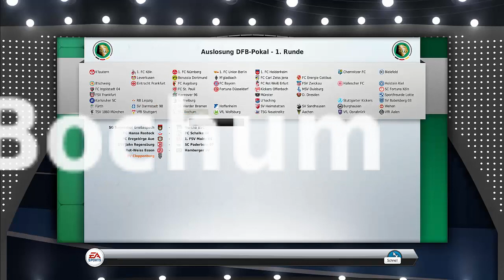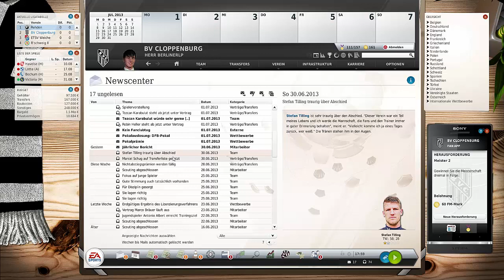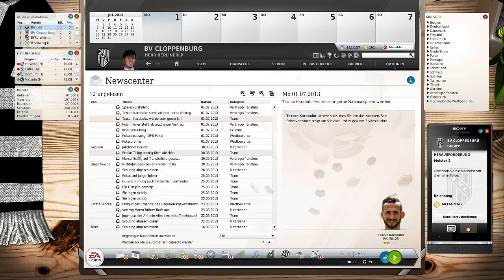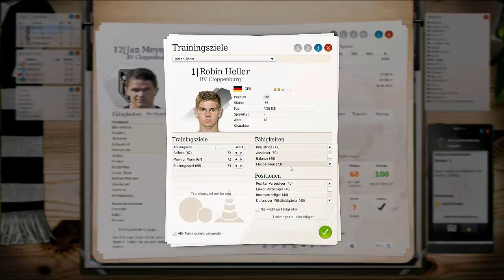Fußball Manager 13 | Let's Play #046 | Saison Übergang | FM13 LP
► Wir freuen uns jetzt auf den großen Fußball Manager 13 Daten update der nach einigen Monaten Arbeit steht nun endlich die aktuelle FM 13 Datenbank mit allen Neuerungen für die Spielzeit 2014/15 bereit.Unser Club BV Cloppenburg der noch nie in Der ersten Bundesliga gespielt hat aber jetzt weht ein anderer Wind ,weil es jetzt ein neues Ziel gibt und das heißt 1 BUNDESLIGA.